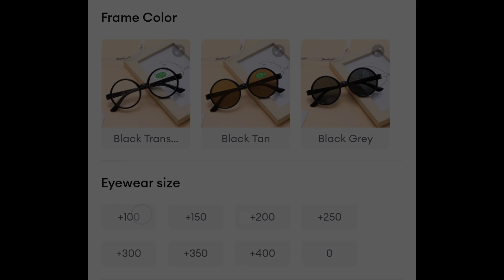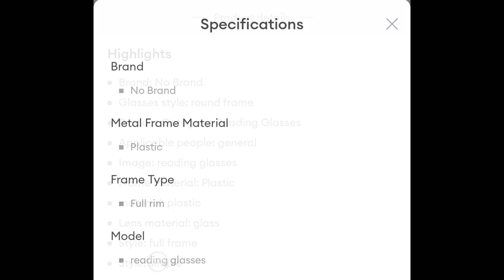HARRY POTTER/RETRO ROUND FULL FRAME READING GLASSES COMFORTABLE REVIEW from LAZADA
Product link:
HARRY POTTER/ROUND FULL FRAME READING GLASSES COMFORTABLE

FACEBOOK PAGES

FACEBOOK GROUPS